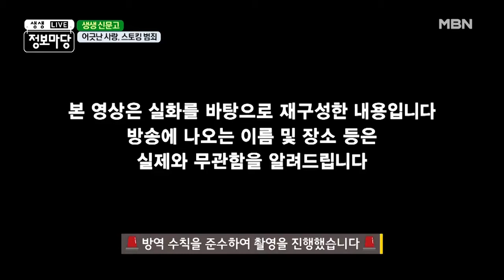어긋난 사랑, 스토킹 범죄 MBN 210525 방송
어긋난 사랑, 스토킹 범죄